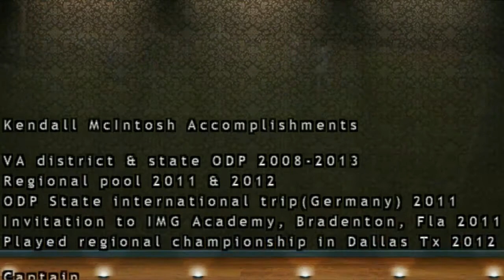Doing work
Varsity Soccer highlights